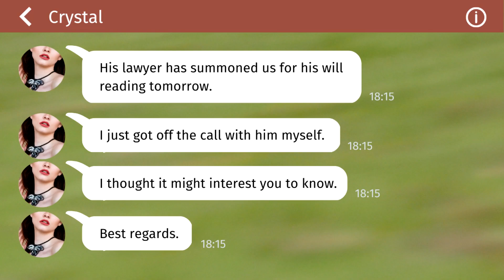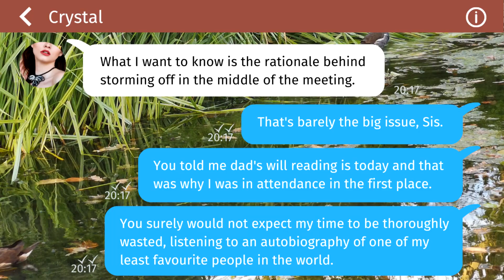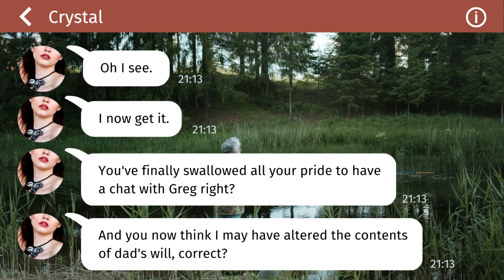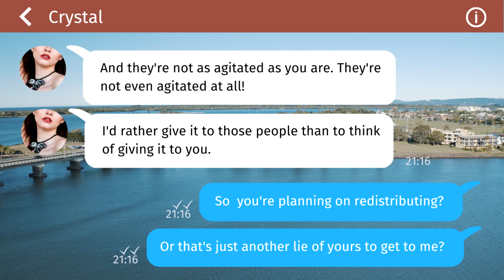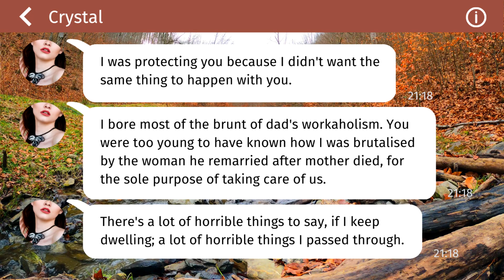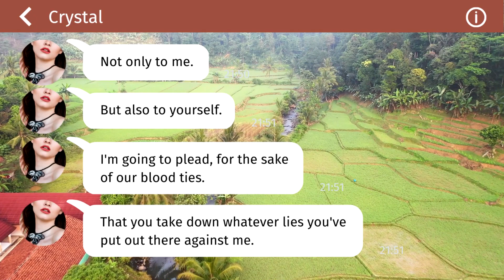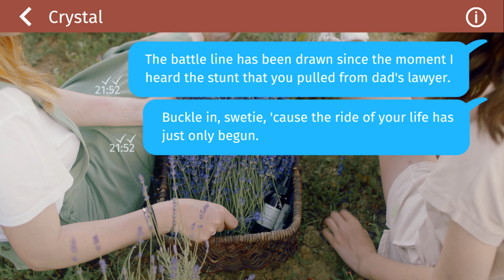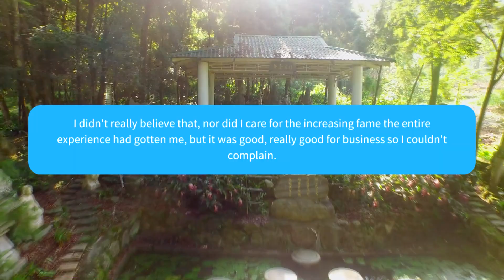My father left us an inheritance, but there is a nuance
Here is not another channel for making money, just the usual guy who likes to create interesting videos to have a good time :)

Facts about video:
- I ate two sandwiches while writing this text